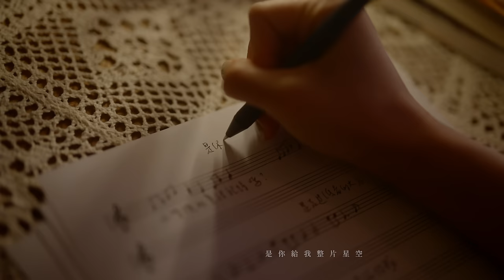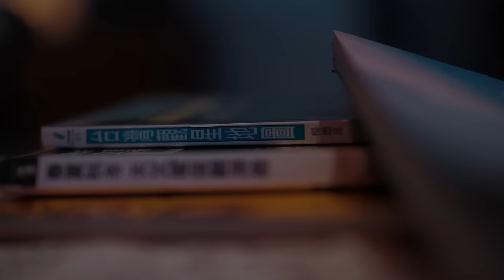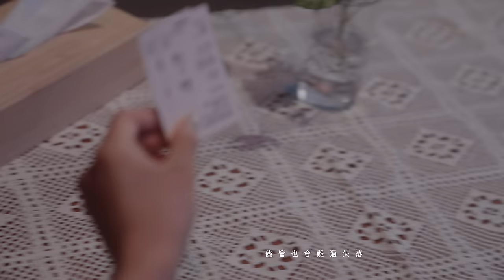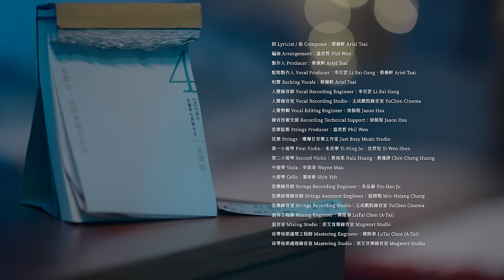蔡佩軒 Ariel Tsai【是你給我整片星空】(Among the Stars) Official Music Video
伴讀系創作女聲 Ariel Tsai 蔡佩軒
2022 星空系列第一個願望
無論晴雨、或是黑夜白天，只要你在，我就擁有整片星空

星空療癒之旅的暖心宣告
用 A+ 等級的正能量陪你渡過黑夜白晝
也陪你深入內心和負能量和解

舉起雙手觀景窗，框起的視界就是彼此共有的星空
這片「星空」不只是對愛情圓滿的想像
也可能是重要的朋友、一個夢想、或內在完滿的心理狀態
在音樂夢想上一路支持自己的家人和粉絲
對 Ariel 來說就是一整片「星空」
在這份無限的愛裡，沒有光害

2022 星空系列，Ariel蔡佩軒陪你堅定許願，然後整個宇宙都會幫你實現✨

【是你給我整片星空】
詞Lyricist／曲Composer：蔡佩軒 Ariel Tsai

小時候的童話記得嗎
說的幸福多麼簡單啊
許願翅膀用力翱翔
卻跌跌撞撞

想睜開眼就看見陽光
看見陽光裡你的微笑
是走過低谷的大方
選擇溫柔瀟灑

原來愛是真正自由
你擁抱我每個傷口
在你懷裡不怕軟弱

終於懂愛不是擁有
而是你無聲的守候
累了就回回頭
你在身後緊握我手

想睜開眼就變成暖陽
照亮你的心為你發光
只要你一直在身旁
換我給你翅膀

儘管也會難過失落
有你 星星依舊閃爍
就讓我也牽著你的手
就一起漫步整個宇宙

詞 Lyricist / 曲 Composer：蔡佩軒 Ariel Tsai
編曲 Arrangement：溫奕哲 Phil Wen
製作人 Producer：蔡佩軒 Ariel Tsai
配唱製作人 Vocal Producer：李百罡 Li Bai-Gang，蔡佩軒 Ariel Tsai
和聲 Backing Vocals：蔡佩軒 Ariel Tsai
人聲錄音師 Vocal Recording Engineer：李百罡 Li Bai-Gang
人聲錄音室 Vocal Recording Studio：玉成戲院錄音室 YuChen Cinema
人聲剪輯 Vocal Editing Engineer：徐振程 Jason Hsu
弦樂監製 Strings Producer：溫奕哲 Phil Wen
弦樂 Strings：曜爆甘音樂工作室 Just Busy Music Studio
第一小提琴 First Violin：朱奕寧 Yi-Ning Ju，沈羿彣 Yi-Wen Shen
第二小提琴 Second Violin：黃雨柔 Nala Huang，黃瑾諍 Chin-Cheng Huang
中提琴 Viola：牟啟東 Wayne Mau
大提琴 Cello：葉欲新 Shin Yeh
弦樂錄音師 Strings Recording Engineer：朱品豪 Pin-Hao Ju
弦樂助理錄音師 Strings Assistant Engineer：張閔翔 Min-Hsiang Chang
弦樂錄音室 Strings Recording Studio：玉成戲院錄音室 YuChen Cinema
錄音技術支援 Recording Technical Support：徐振程 Jason Hsu
混音工程師 Mixing Engineer：陳陸泰 LuTai Chen (A-Tai)
混音室 Mixing Studio：原艾音樂錄音室 Mugwort Studio
母帶後期處理工程師 Mastering Engineer：陳陸泰 LuTai Chen (A-Tai)
母帶後期處理錄音室 Mastering Studio：原艾音樂錄音室 Mugwort Studio

🎥MV製作 Music Video Credit
導演 Director：李翊暘 Ian Lee
攝影二機 Camera Team：吳姿槿 Jasmine Wu
攝影師 D.O.P.：郭沛鑫 Pei-Xin Guo
攝影助理 Assistant Camera：蔡秉叡 Bing-Ruei Tsai
燈光師 Gaffer：陳柏睿 Bo-Ruei Chen
燈大助 1st Best Boy Electrician：張平宗 Ping-Zong Zhang
燈光助理 Best Boy Electrician：陳彥旭 Chen Yan-Xu，林則言 Ze-Yan Lin
美術設計 Art Director：章恩韶 En-Shao Zhang
美術助理Set Decorator：賴予彤 Yu-Tong Lai
剪輯師 Editor：吳姿槿 Jasmine Wu
調光（色）師 Colorist：郭沛鑫 Pei-Xin Guo

企劃總監 Marketing Supervisor：劉麗萍 Liping Liu
企劃 Marketing：郭念慈 Nancy Kuo
彩妝 Make Up：Claire Cheng
髮型 Hair Stylist：Ethan Yao (flux collection)
藝人造型 Artist Stylist：林修瑋 Lin Xiu Wei @LINXIUWEIstudio
藝人造型助理 Artist Stylist Assistant：林昕穎 Lin Xin Ying @LINXIUWEIstudio